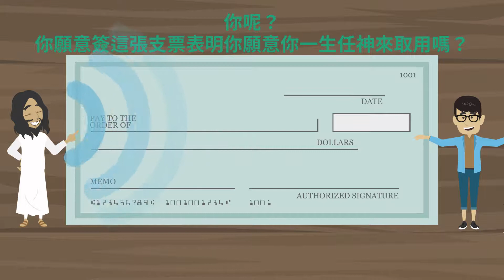Philip Ho《Life Is tuning・生命動畫 💯 》LIFE Story28 JesusOnLine 福音動畫 網絡媒體宣教 MissionalAnimation #2021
PhilipHo《Life Is tuning・生命動畫 💯 》,LIFE Story28 JesusOnLine 福音動畫 網絡媒體宣教 MissionalAnimation 宣教 #2021

Jesus OnLine